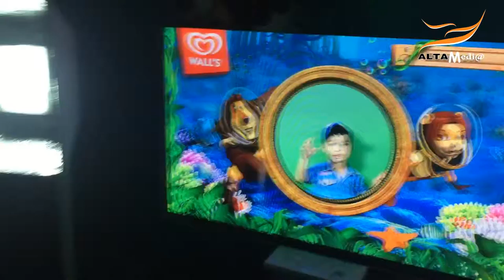WALL'S PHOTOBOOTH LỌC BACKGROUND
Wall's photobooth technology background filtering - background filtering is the process of removing or changing the background of an image in an image. Project by Wall's Photobooth, the background filter can apply effects, and colors or remove the background entirely. to create a new or more notable image. The background has changed the surrounding background to a cute cartoon image suitable for tb he program, leaving only a photo frame for the player to pose for a photo.